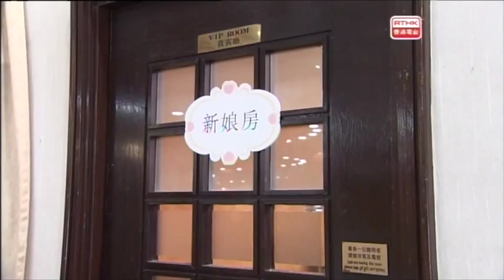警訊 2015-3-14 - 第一部份內容：1)罪案呼籲 – 婚宴偷竊案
「警訊」（Police Magazine），是香港電台與香港警務處警察公共關係科合作製作的電視節目，節目自1973年起啟播。「警訊」2015年3月14日第一節內容：1)罪案呼籲 – 婚宴偷竊案